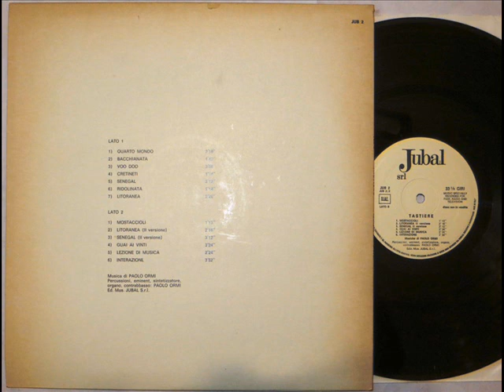Paolo Ormi - Guai Ai Vinti ("TASTIERE" 1974 Library)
Track B4 from "TASTIERE" Library LP, ORIGINAL 1974 JUBAL srl LABEL PRESSING, CATALOG#. JUB 2, ITALY.

PROMO COPY 'NOT FOR SALE'. 'MUSIC SPECIALLY RECORDED FOR FILM, RADIO AND TELEVISION'.

Music composed and performed by Paolo Ormi with the use of percussions, Eminent, synthesizer, organ, bass.

"Guai ai Vinti" is a complex sound development with an exciting use of drums, bass and keyboards.